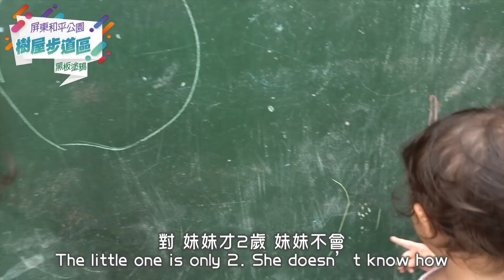女兒公園玩不膩 😂 這次真的太誇張了😸❗️❗️【BIG PARK BIG FUN🇹🇼】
我去過台灣的景點應該比許多台灣人多很多😄 從百岳到海底，從洞穴到高原都有✌🏻 但是當了爸爸之後我的玩法也變了，接下來我的新目標就是玩遍台灣的親子公園😂 從北到南，我很想要帶孩子探險台灣的親子景點，ㄧ邊讓孩子開心，一邊可以從不同的角度看台灣。而且看到孩子開心更讓我開心❤️

我最近去發掘的新公園在屏東，好玩到兩位女兒換了2 次衣服！連我自己也跟著她們回到過去變成小朋友。有玩水、玩沙、盪鞦韆等等！而且還有大人的運動設備 及行動不方便朋友可以用的器材♿️

也許有些人覺得公園可以拍什麼了不起的影片？😄 你們看我影片就知道什麼是親子旅行🧳 記得帶家人去這裡，我真心推薦 😄 也許下次在公園會遇到我，因為我最近瘋狂的在玩台灣的各種各樣公園🇹🇼